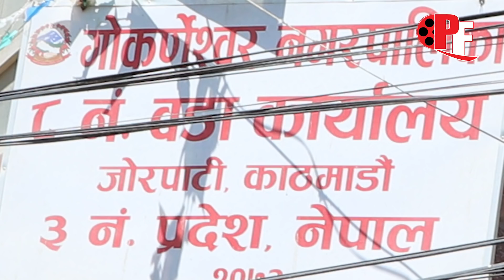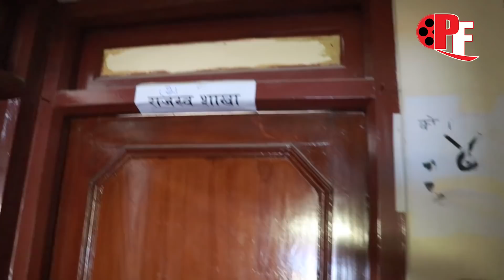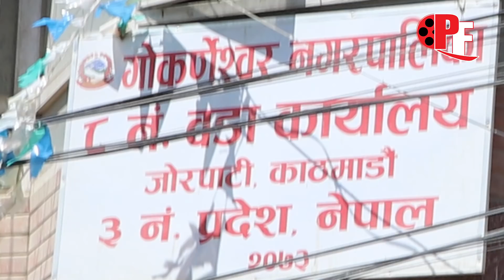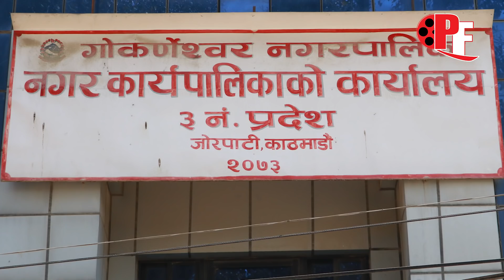राहत नपाउँदा पिडीतको गुनासो प्रहरीले पत्रकार माथि गरे दुर्वहार